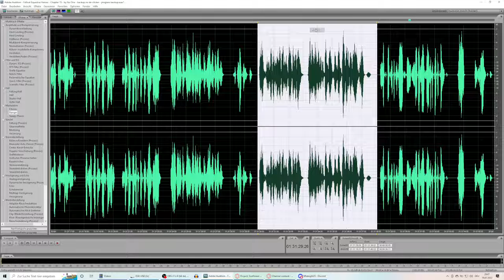Too bad Batsy isn't here!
Special thanks to our Patrons:

Christian Burtner

dkia

Jordan Guilot

h67ma

Chris R

Gallant Aegis

Spark

Caneighdian Jake

Massermane

Slime Made Redstone

scarletwaterbolt 29

Michael Jones

BluePawWolf

KaiTheCat9

Santeri Mäkelä

Pootis

Snowfire

Siosword

Coffee Sage

Namy

Peter Coulthard

Astral Mist

Chilibreath

tvkiller

Dione Basseri

RowanYote

Asha Sins

Entropic Nightmares

Dyslexic Character Sheets

BÃ¤ngen

John GreenHoof

Jason Thiesse

Steve Lucia Jr.

Eliste Olson

Shatter Star

William Panagopoulos

Roudy Yates

Tuxedo Mike

Isenlyn - The Frenchy Brony

David Arva

The Blobfish

DracosDragwing

ComicSansPony